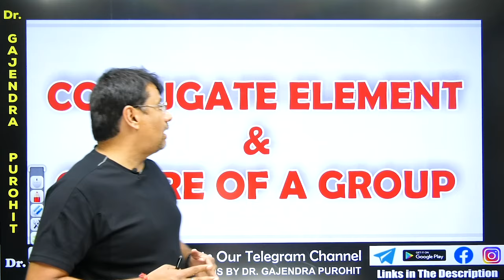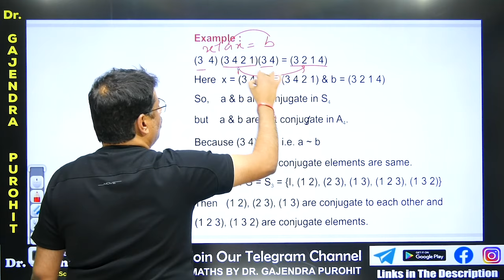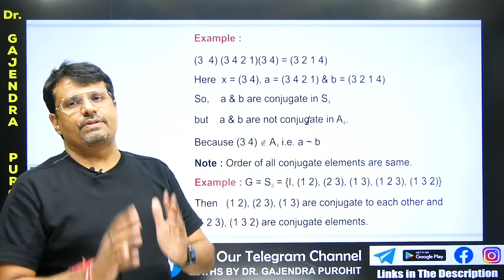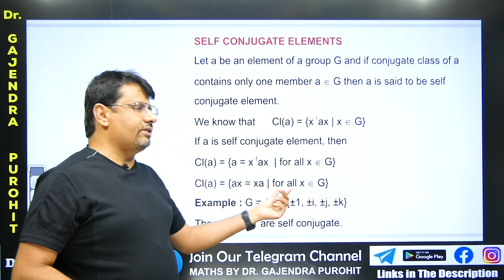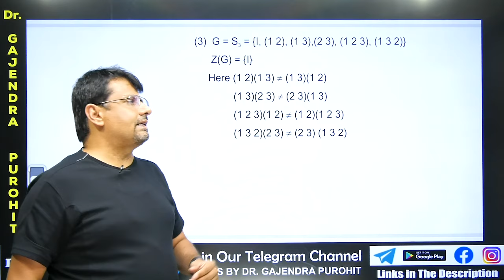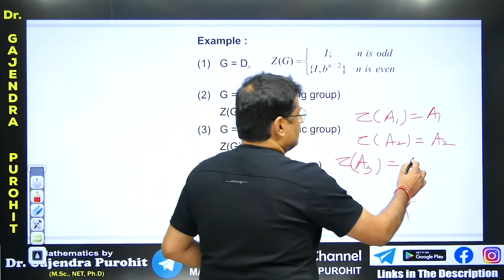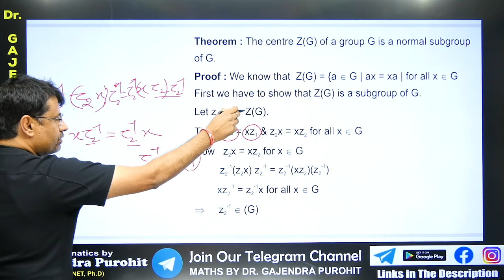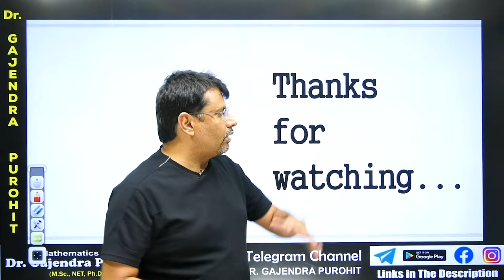Group Theory | Center Of A Group - Conjugate Elements | Concepts and Example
This video lecture on Group Theory | Center Of A Group - Conjugate Elements Concepts and Example | Problems & Concepts by GP Sir will help Engineering and Basic Science students to understand the following topic of Mathematics:
1. What is Properties Of Center Of A Group
2. Proof Of Properties Of Center Of A Group
3. Example Based on Properties Of Center Of A Group
4. This helpful For CSIR NET, IIT-JAM, GATE Exams.
Find Online Solutions Of  | Concepts and Example | Concepts and Example  By GP Sir (Gajendra Purohit)

Time Stamp
0:00 - An introduction
0:44 - Conjugate element
1:24 - Example1. Based on Conjugate element
3:15 - Example2. Based on Conjugate element
4:56 - Example3. Based on Conjugate element
5:34 - Conjugate class
6:29 - Example3. Based on Conjugate class
7:08 - Self Conjugate elements
8:37 - Example4. Based on Self Conjugate element
8:56 - Centre of a group
9:54 - Example5. Based on Centre of a group
11:36 - Example6. Based on Centre of a group of Dn, An, Sn, K4 and Zn
15:20 - Proof of theorem based on Centre of a group
20:09 - Detailed about old videos

Dr.Gajendra Purohit